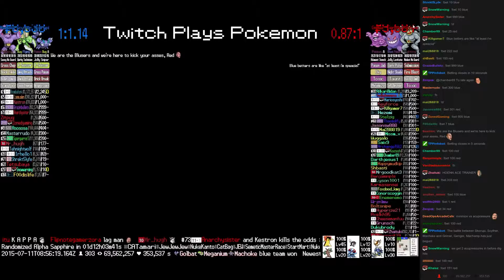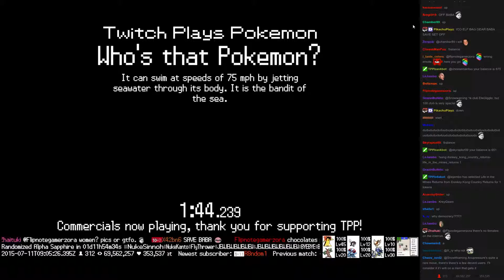Twitch Plays Pokémon Battle Revolution - Match #18505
Match #18505 [Blue: Skorupi, Scyther, Machoke] vs [Red: Grimer, Gengar, Machamp]